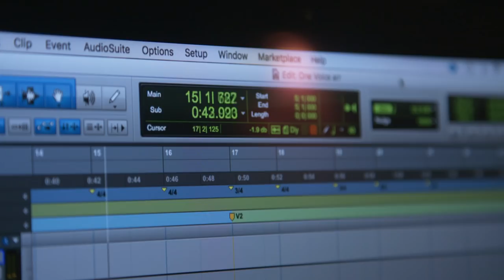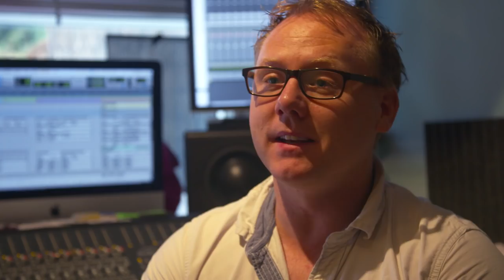With one voice: Cross infection and the Cystic Fibrosis Virtual Choir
A choir that can never sing together have found a way for a new charity Christmas album ‘Stand Together’ along with 11 other choirs.

Join the fight for a Life Unlimited by cystic fibrosis.